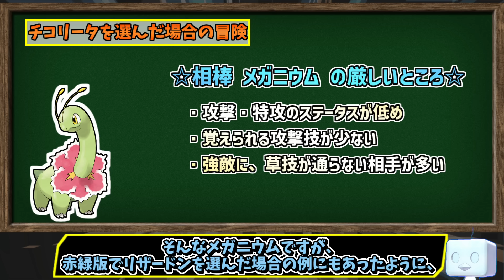【ゆっくり解説】金銀版で チコリータ を相棒にした人にしかわからない動画【ポケモン】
ポケットモンスターシリーズの2作目、
『ポケモン金銀』で最初に選べるポケモン、
草の御三家である『チコリータ』ですが、
ヒノアラシやワニノコを選んだ人にはわからない、
チコリータを選んだ場合、
ストーリーの強敵との相性がどうであるのか、
回想していきます。

歴代ポケモンの専用技、専用特性のまとめから、
600族の比較やケンタロスの歴史、御三家の比較動画など、
いろいろ暇つぶしに垂れ流せる動画群です。

旧裏と呼ばれる昔懐かしの最強カードから、
先攻ワンキルを可能にした凶悪コンボカード、
最近の環境トップカードまで、
強かったポケモンカードを紹介するシリーズです。